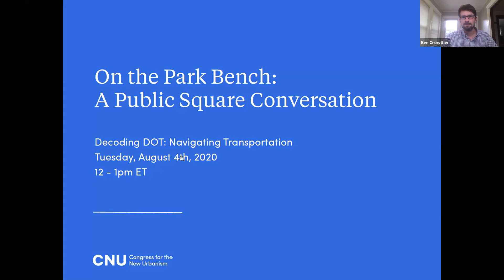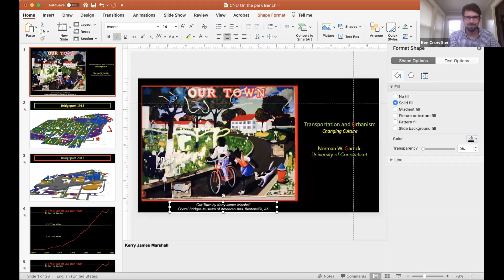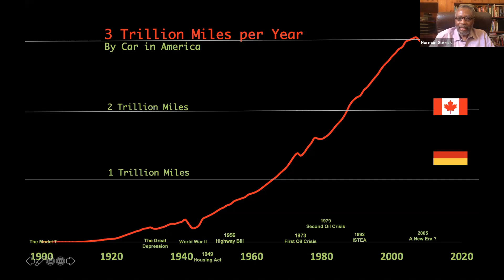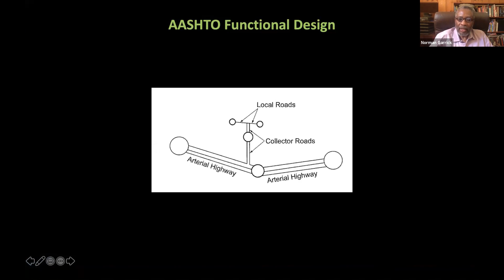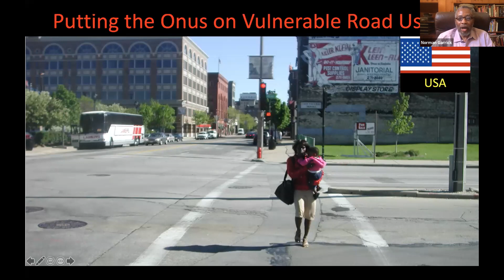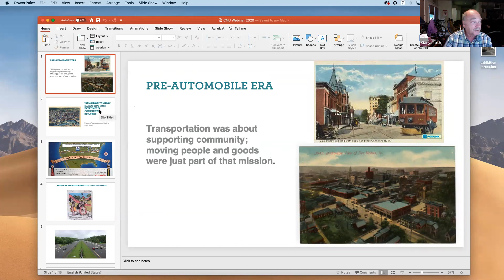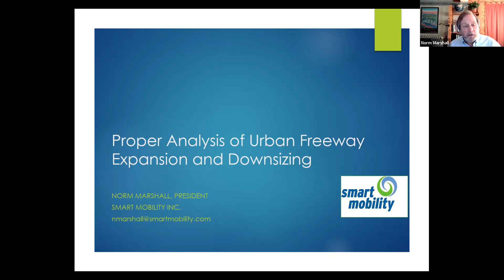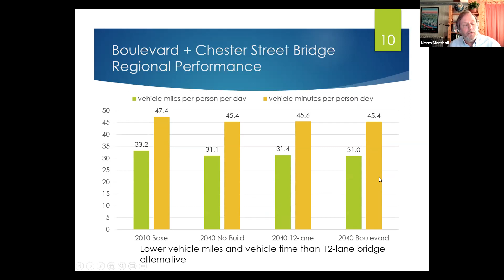On the Park Bench – Decoding DOT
Incorporating transportation and good design is essential for successful new urbanist projects. However, the path to implementation isn’t always clear – especially when navigating DOTs and career transportation officials. From level of service to traffic modeling, it can take an insider’s knowledge of engineering to get the job done when building walkable places.

A panel of New Urbanist engineers, including Norm Marshall (Smart Mobility Inc.), Norman Garrick (Civil Engineer, UConn), Gary Toth (Project for Public Spaces), and Lucy Gibson (Toole Design), share their perspective on building walkable places, as well as their experience working with DOTs to unravel some of the more enigmatic practices.

This webinar is available for 1 CNU-A continuing education credit if viewed live or recorded.

Moderated by Ben Crowther (CNU)